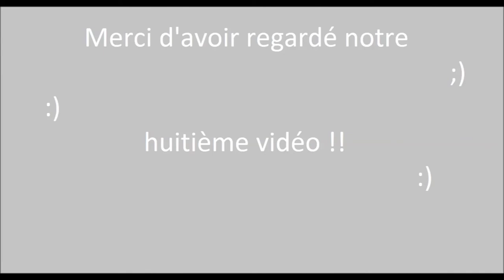StopMotion | Accident en carriole Marine & Célestine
Voici une nouvelle vidéo créer à la Cyber, toujours !